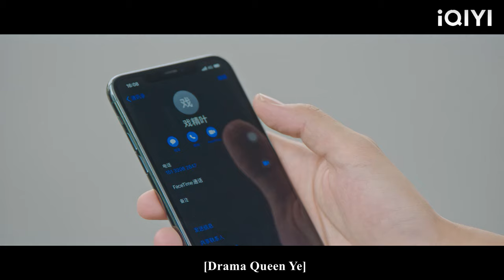ending! The mistress quits on her own initiative, and the husband and wife live happily!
PTPTXHN